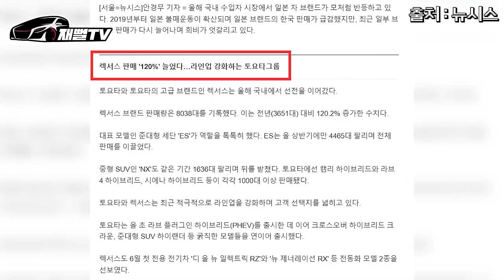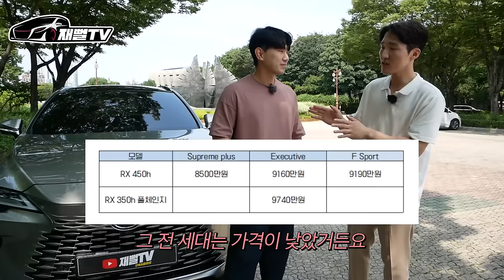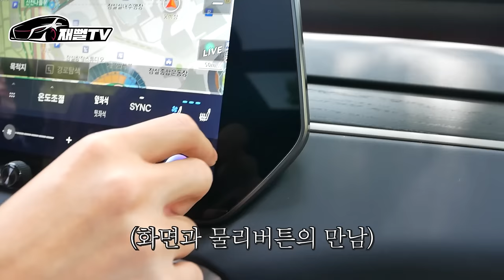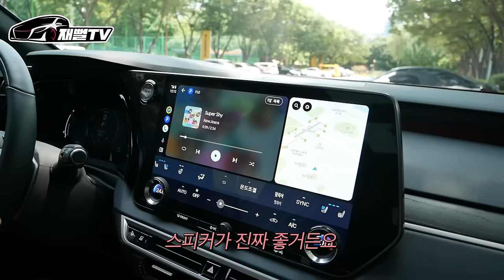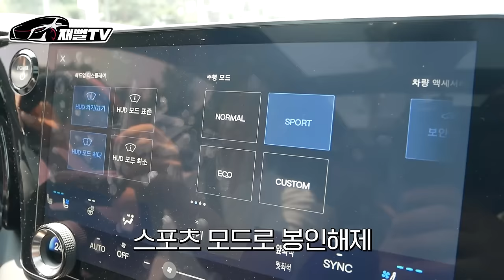X5를 왜 사요? 가성비 갑이라는 미친연비 20km/l 넘는 일본 SUV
노재팬 분위기가 잠잠해지고 이제는 분위기가 완화되면서
드디어 렉서스가 부상하고 있습니다
미친연비의 렉서스 RX350h 차주 인터뷰